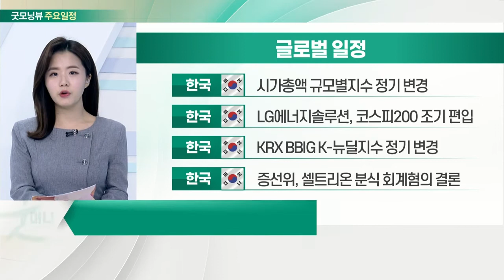북미 최대 컨텐츠 컨퍼런스 ‘사우스 바이 사우스웨스트’ 개최_오늘장 글로벌 일정 (20220311)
미국 : 3월 미시건대 소비심리 평가 지수
미국 : 주간 원유 채굴 장비 수
미국 : SXSW 개최
영국 : 1월 무역수지

한국 : 시가총액 규모별 지수 정기 변경
한국 : LG에너지솔루션, 코스피200 조기 편입
한국 : KRX BBIG K-뉴딜지수 정기 변경
한국 : 증선위, 셀트리온 분식 회계 혐의 결론